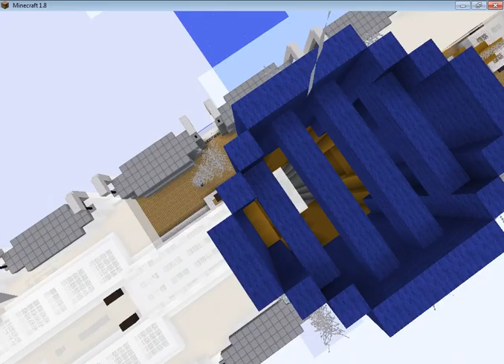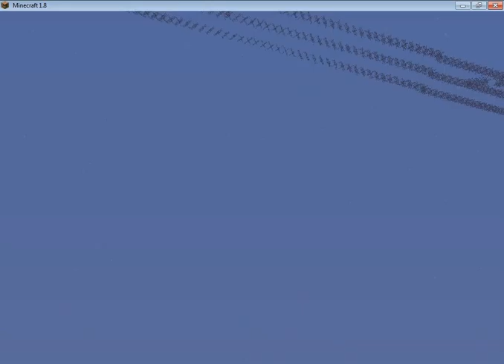Minecraft Project - #1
Kjo pjes ishte vetem #1
do te ket edhe me shum